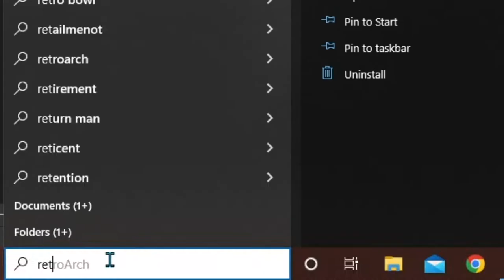I Play The Hardest Power Ranger Game Ever!!!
This power ranger game is one of the hardest ever made. not only does the difficulty go up to 8 but if you lose it start completely over. lets see how this goes.

KEEP ON KEEPING IT!